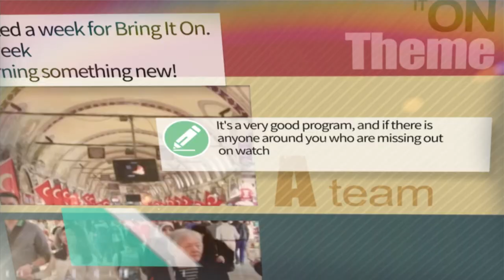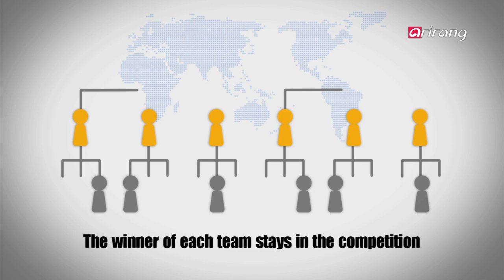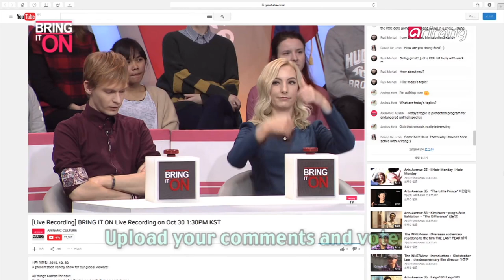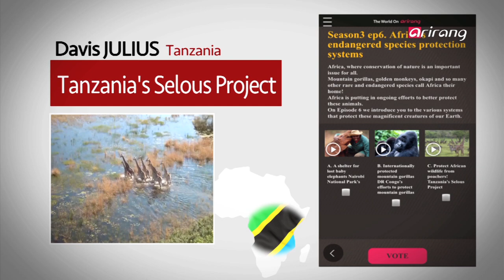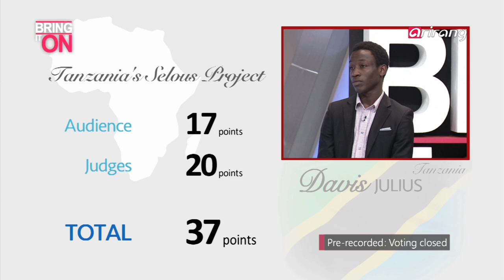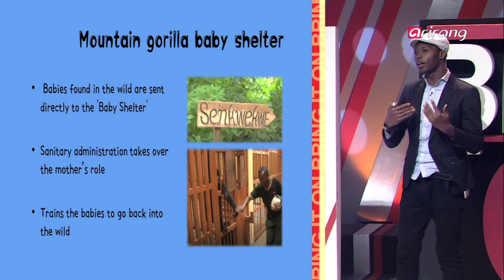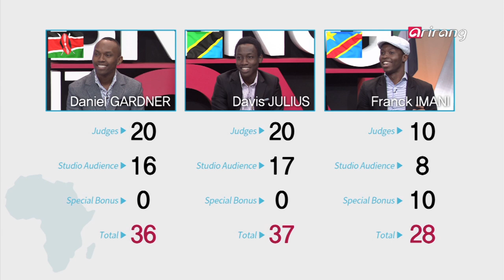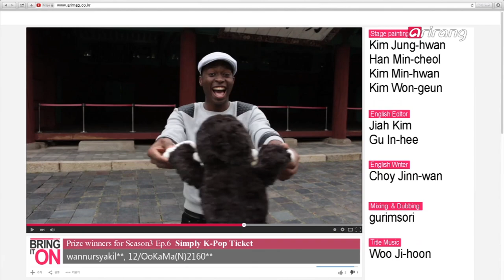Bring It On Ep30 Africa's endangered species protection systems 아프리카의 희귀동물 보호 시스템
Africa, where conservation of nature is an important issue for all.
Mountain gorillas, golden monkeys, okapi and so many other rare and endangered species call Africa their home! Africa is putting in ongoing efforts to better protect these animals.
On Episode 6 we introduce you to the various systems that protect these magnificent creatures of our Earth.

[Presenter]
Topic: A shelter for lost baby elephantsNairobi National Park's "Elephant Orphanage" in Kenya
Nairobi, Kenya. Where various wild animals roam free. Unfortunately elephants are exposed to various dangers. Baby elephants who lose their parents cannot survive by themselves in the untamed wild. So a special orphanage was established to help them. It boasts amazing facilities and services fit for a 5 star hotel for animals. The facility has become a big tourist attraction and receives financial support in the form of donations from around the world.

Topic: Internationally protected mountain gorillas DR Congo's efforts to protect mountain gorillas Frank IMANI / Democratic Rep. of the Congo. Only some 650 mountain gorillas are found in the world today. Flora and Fauna International and African Wildlife Foundation are some of the many organizations that are dedicated to protecting these critically endangered animals. The Rep. of the Congo's government steps up to aid in the effort. National parks dedicated to mountain gorillas as well as environment conservation businesses are endorsed by the government. Mountain Gorilla tours are also available, generating enormous revenue for the country as well. The money is used for various charitable causes.

Topic: Protect African wildlife from poachers!Tanzania's Selous Project
Davis JULIUS / Tanzania. Africa, where wild animals roam free on the great open plains.
But these animals are under constant threat of poachers. To stop them, Tanzania's government started the Selous Project. UAVs conduct thorough surveillance of parks, and other efforts are being made to ensure the safety of wildlife. Tanzania is setting a great example for the rest of the world in terms of conserving wildlife with the Selous Project!

(Season3) Episode 6 Topic : 아프리카 대륙의 희귀동물 보호 시스템
자연 그대로의 모습을 간직하고 있는 대륙, 아프리카!
특히 마운틴고릴라, 황금원숭이, 오카피 등의 희귀동물들을 만나볼 수 있는 곳이기도 한데.
아프리카는 현재 이 희귀야생동물들을 보호하고 보존하기 위해 많은 노력을 하고 있다.
이번 브링잇온 시즌3 6회에서는 아프리카에서 진행 중인 희귀동물 보호 시스템을 소개한다.

[Presenter]
Topic: 엄마 잃은 아기 코끼리들의 쉼터, 케냐 나이로비 국립공원의 ‘코끼리 고아원’ Dan GADNER / Kenya 다양한 야생동물들이 살고 있는 케냐의 나이로비! 야생 그대로의 환경이 보존되어 있는 만큼 수렵이나 사고로 많은 코끼리들이 위험에 노출되어 있는 상황! 그래서 나이로비는 야생에서 부모를 잃은 아기 코끼리를 보호해 주고 길러주는 ‘코끼리 고아원’을 설립! 실제로 코끼리들이 지내기에 쾌적한 환경과 호텔 못지않은 시설을 자랑한다. 최근 세계적으로 화제가 되며 수많은 후원과 관광객이 밀려오는 ‘코끼리 고아원’을 소개한다.

Topic: 국제보호동물로 지정된 마운틴고릴라를 보호하자! 콩고민주공화국의 ‘마운틴 고릴라 보호 활동’ Frank IMANI / Democratic Rep. of the Congo. 전 세계에 단 650여 마리만 남아 있는 희귀동물, 마운틴고릴라. 현재 국제보호동물로 지정되어 있는데. ‘마운틴고릴라’를 보호하기 위해 콩고민주공화국 정부가 나섰다. 마운틴고릴라 전용 국립보호 공원을 설립, 산림보호 사업을 진행하여 마운틴고릴라를 위한 쾌적한 환경을 제공한다. 또한 ‘마운틴고릴라 투어’ 코스를 마련, 수익의 일부를 사회로 환원하여 좋은 일에 앞장서고 있는 콩고민주공화국!

Topic: 밀렵으로부터 아프리카의 동물들을 지키자! 탄자니아의 ‘셀루스 프로젝트’
Davis JULIUS / Tanzania 아프리카하면 떠오르는 아름다운 초원 위의 야생동물! 하지만 눈앞의 이익만을 추구하는 밀렵꾼들로 인해 야생동물들이 멸종 위기에 놓였다. 이를 막기 위해 탄자니아 정부는 ‘셀루스 프로젝트’를 실천, 수많은 규칙 아래 동물들을 보호하고 있다. 아프리카 최초의 보호 시스템으로 밀렵을 막기 위해 무인 항공기를 띄워 감시, 이외에 다양한 동물 보호 프로젝트를 실천 중이다. 전 세계 동물보호에 모범이 되고 있는 탄자니아의 ‘셀루스 프로젝트’!